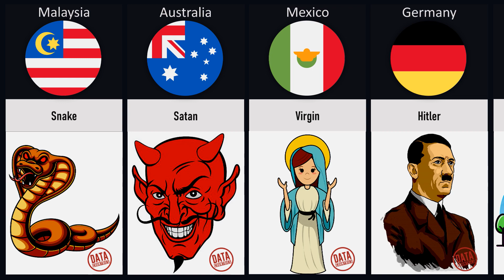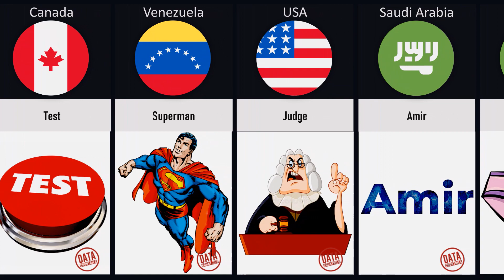Banned Nicknames From Different Countries | comparison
In this video, we made a list of Banned Nicknames From Different Countries

DATA COUNTRIES 💛

comparison
countries
data
country comparison
Banned Nicknames